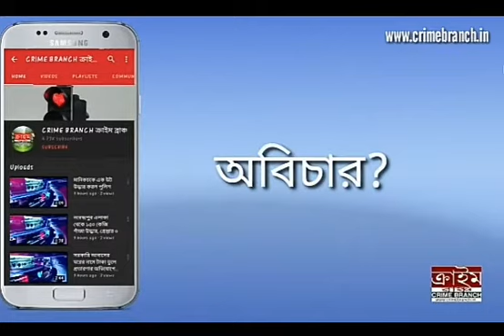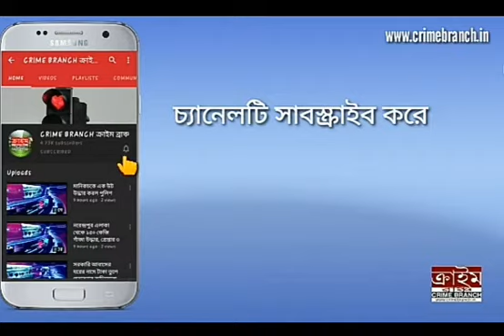চিট ফান্ড মামলার রায়, পিনকন কর্তা ও তার স্ত্রী সহ ৮ জনের যাবজ্জীবন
খোকন মিশ্র । পূর্ব মেদিনীপুর । ক্রাইম ব্রাঞ্চ।

রাজ্যে এই প্রথম কোনো চিটফান্ড মামলার রায় ঘোষণা হল। মনোরঞ্জন রায় ও তার স্ত্রী মৌসুমী রায় সহ ৮ জন অভিযুক্তের যাবজ্জীবন কারাদণ্ড ও ৫ লক্ষ টাকা করে জরিমানা ধার্য করলো জেলা আদালত। অভিযুক্তদের স্থাবর অস্থাবর সম্পত্তি বিক্রি করে আমানতকারীদের ফেরত দিতে হবে।
বে-আইনি অর্থলগ্নি সংস্থা পিনকন মামলার তমলুকে অতিরিক্ত জেলা ও দায়রা আদালতে আজ এই মামলার রায় দেন, অতিরিক্ত জেলা  দায়রা বিচারক(৩) মৌ চট্টোপাধ্যায়। ২০ জন অভিযুক্তর মধ্যে ৮ জনকে দোষী স্যবস্ত করা হয়। এবং তাদের যাবজ্জীবন কারদন্ড হয়। পাশাপাশি  ৮ জনকে পাঁচ লক্ষ টাকা করে জরিমানা করা হয়েছে। ১০ জনকে এই মামলায় বেকসুর খালাস ঘোষণা করা হয়। বাকি ২ জনের মামলা চলাকালীন মৃত্যু হয়।  বে -আইনি অর্থলগ্নি সংস্থা পিনকনে টাকা রেখে প্রতারিত হয়েছিলেন অনেকেই। সেই সমস্ত ক্ষতিগ্রস্ত আমানতকারীদের একাংশ পিনকন সংস্থার  বিরুদ্ধে খেজুরি থানায় ২০১৭ সালে অভিযোগ দায়ের করেন। ৪/১১/২০১৭ তারিখে রাজস্থান থেকে পিনকনের অন্যতম ডিরেক্টর মনোরঞ্জন রায় সহ কয়েকজনকে গ্রেপ্তার করে ডিরেক্টর অফ ইকোনমিক অফেন্স বা ডিইওয়ের আধিকারিকরা। একে একে মনোরঞ্জনের স্ত্রী সহ কুড়িজন ডিরেক্টরকে গ্রেপ্তার করে ডিইও। তমলুক জেলা দায়রা আদালতের অধীন অর্থনৈতিক অপরাধের বিশেষ আদালতে মামলার শুনানি শুরু হয়। পরবর্তীকালে  মনোরঞ্জনের স্ত্রী মৌসুমী রায় কলকাতা হাইকোর্ট থেকে জামিন পান। বিচার পর্ব চলাকালীন দুই ডিরেক্টর মারাও যান। বিচারক বলেন পিনকনের সম্পত্তি বাজেয়াপ্ত করে পূর্ব মেদিনীপুর জেলার ১৫ হাজার  আমানতকারীর ৪৪ কোটি টাকা ফেরত দেওয়ার জন্য।